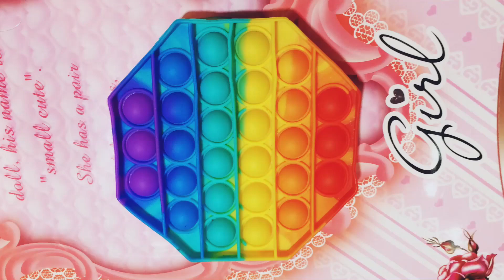play pop it challenge